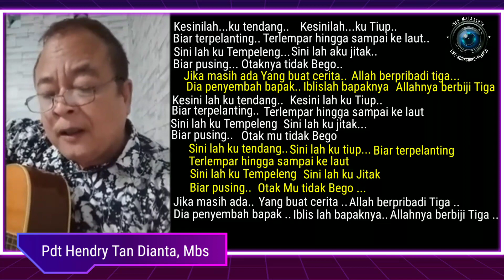Rene Tak Gajul Cipt. Pdt Hendry Tan Dianta, MBS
Lagi Parodi karya dpt Hendry Tan Dianta, MBs

Bagi sahabat yang ingin mendukung syiar dari channel ini dengan memberikan SHODAQOH SEIKLASNYA ke Bank BNI 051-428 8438 A/N: Agus Purwanto. Dukungan anda sangat membantu  Channel ini agar bisa menjadi benteng pertahanan Akidah saudara kita dari Pemurtadan umat sebelah. Aamiin YRA 🙏.